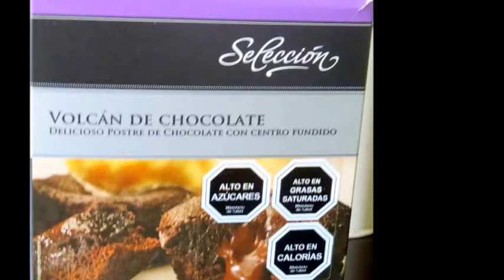Volcán de chocolate...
Mi Conny, haciendo volcán de chocolate... muy bonito y muy rico quedaron... ¡Bravo mi nieta!...